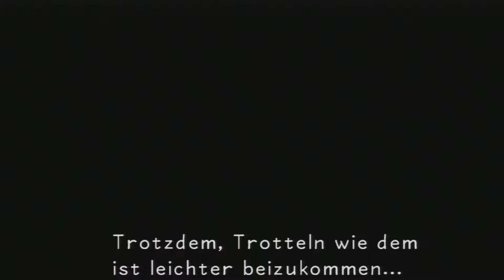[LP] Kingdom Hearts - Final Mix -12- (Streit im Team)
Name: Kingdom Hearts - Final Mix

Autor: Seijin Tsubasa
System: PS3
Genre: RPG

Beschreibung:
Als ein übernatürlicher Sturm den 14-jährigen Sora in eine unbekannte Welt verschlägt, begiebt er sich auf die Suche nach seinen ebenfalls verschollenen Freunden.
Begleite Sora, der sich mit Hofmagier Donald und Hauptmann Goofy zusammmenschließt, auf seiner heldenhaften Suche nach seinen Freunden und seinem Kampf gegen die finsteren "Herzlosen".